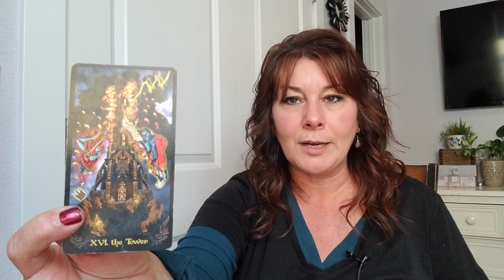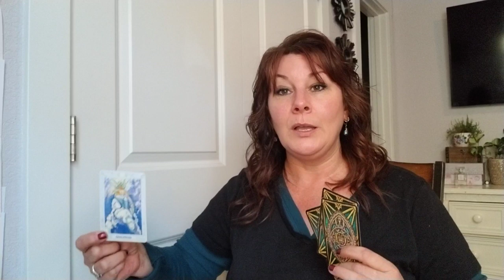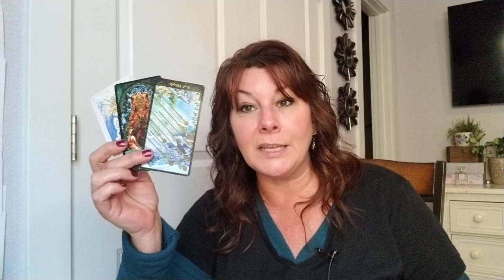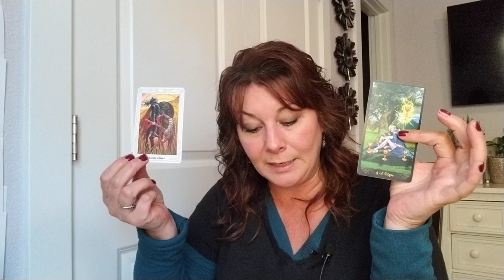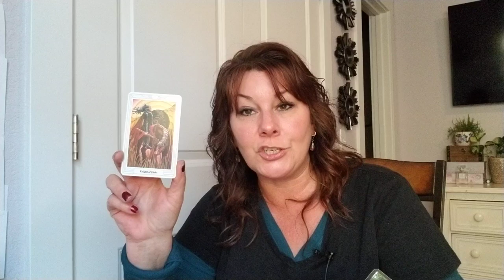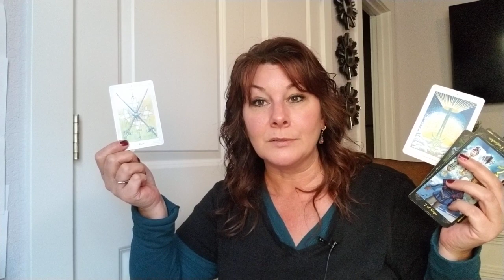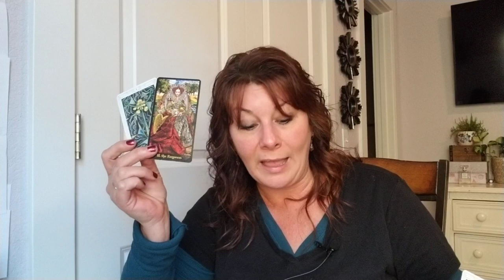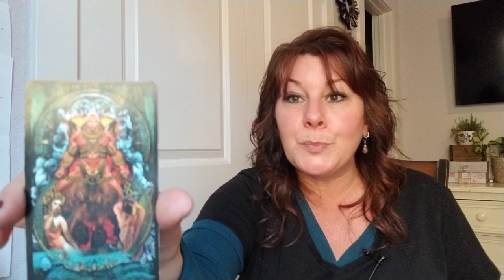AQUARIUS - LET GO OF EXPECTATIONS TO GAIN CONTROL